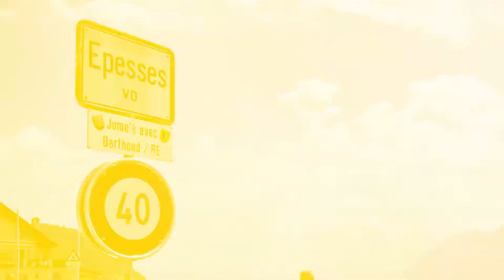2018 Harley-Davidson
All For Freedom. Freedom For All.